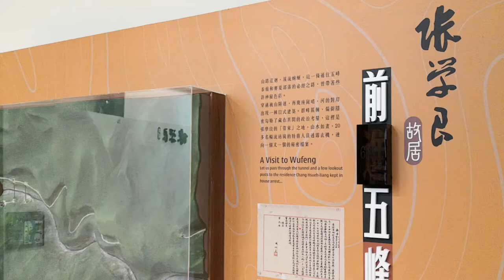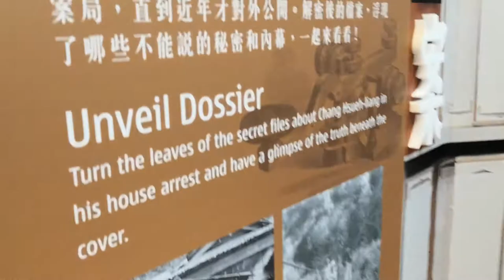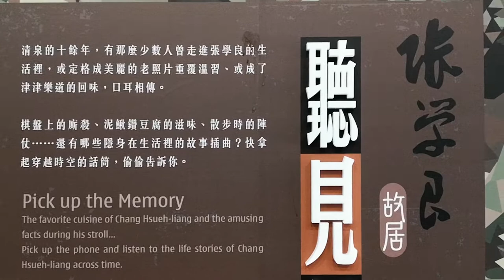新竹-五峰鄉【清泉風景特定區】張學良文化園區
[景點說明]▼
清泉風景特定區🔻
通往大霸尖山的風景據點，以溫泉聞名。風景區內有四座長度超過100公尺的吊橋橫跨上坪溪，為五峰鄉境內現存最古老及最完好的吊橋。此外，於風景區內有清泉步道、桃山步道、瀑布、山地文物等勝景，為假日休閒的熱門去處。
張學良文化園區🔻
張學良，字漢卿，號毅庵，乳名雙喜、小六子，中華民國陸軍一級上將。中國奉天省海城人，祖籍河北大城。生於台安縣桑林，奉系軍閥領袖張作霖長子。1936年12月12日，西安事變爆發。張和楊虎城向蔣中正「兵諫」，12月25日，張釋放蔣中正，並隨蔣中正回到南京。
人稱少帥張學良，是奉系軍閥領袖張作霖「大帥」的長子。西元1936年，張學良和楊虎城發動「西安事變」，逼迫當時國民政府軍事委員長蔣中正停止剿共、共同抗日，是影響中國近代歷史發展的關鍵人物。
民國35年（西元1946年），張學良從重慶來到台灣，開始50餘年的幽禁生活，其中13年是在此度過，留下無數的事蹟與過往。館內展示張學良的文史資料、珍貴老照片、個人著作與清泉耆老訪談紀錄等。民國103年（西元2014年），在原址重建張學良故居，並與原住民族館整合命名為「張學良文化園區」。